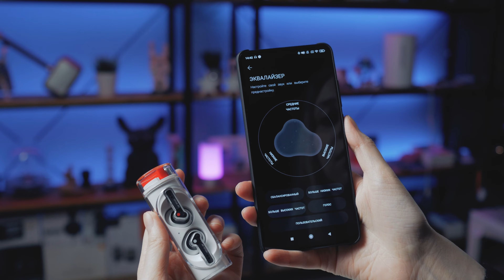Уникальные Nothing Ear (stick) за 1 МИНУТУ